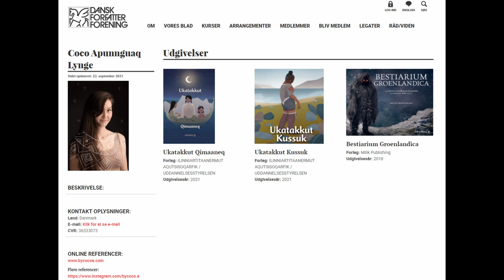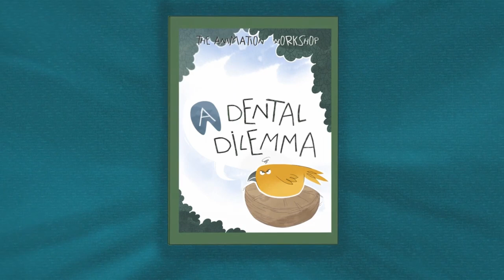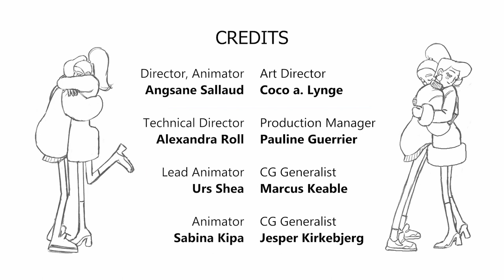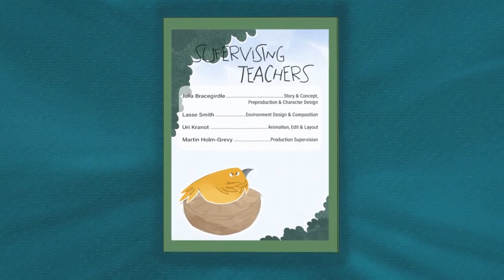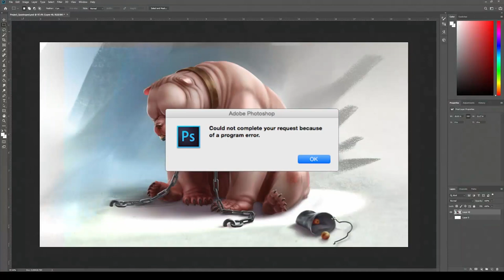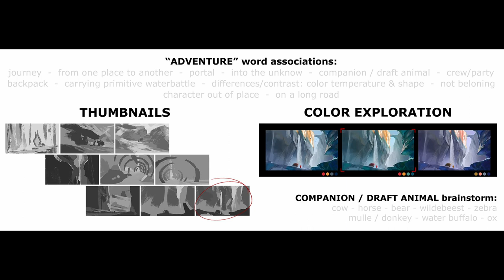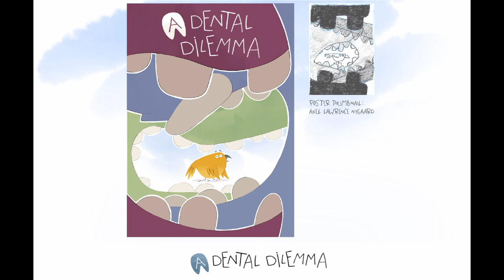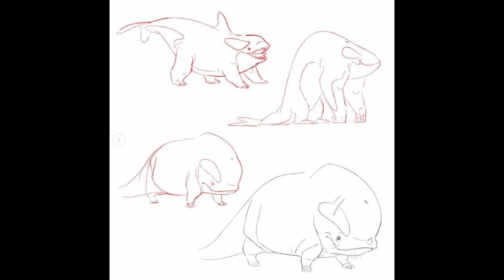What's it like as an Intern Concept Artist at MOOD Visuals? | Coco a. Lynge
Coco a. Lynge talks about her journey of becoming an concept artist intern at the Danish Visual Development Studio MOOD, as well as her experience as a children's book illustrator and fashion designer. Her portfolio has a range of styles from more stylized to the more realistic style she's needed to adopt at MOOD. Plus she's one of the few people who can pronounce my name correctly so that's always a bonus in my book.

The Concept Artist Podcast interviews up and coming concept artists, so aspiring artists can learn what it's actually like to start working in the industry today.

You can download the Concept Artist Podcast most places where you find podcasts.

▼TIMESTAMPS▼
00:00 - Intro
00:40 - What is a concept artist?
02:26 - What is photo bashing?
03:22 - Getting good feedback
05:14 - Building a good portfolio
08:48 - How did you start interning at MOOD
11:22 - What was the interview process?
13:01 - Expectations going into internship
15:19 - Average day at MOOD
17:46 - Commission and freelance pricing
22:28 - Cost of living
24:18 - Use of 3D art in production
26:12 - What inspires your concept art
29:54 - What excites you in concept art
31:22 - Goals for the future
34:03 - Outro